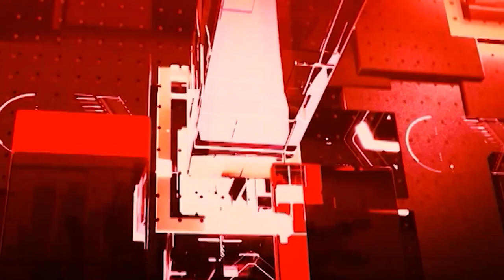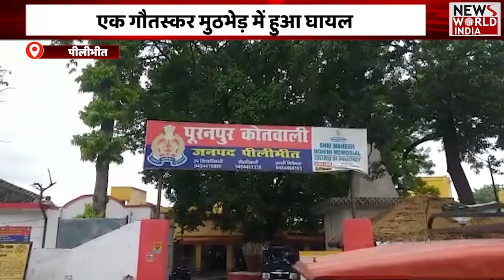🟢LIVE: उत्तर प्रदेश - उत्तराखंड की बड़ी ख़बरों का खास Bulletin | Uttar Pradesh